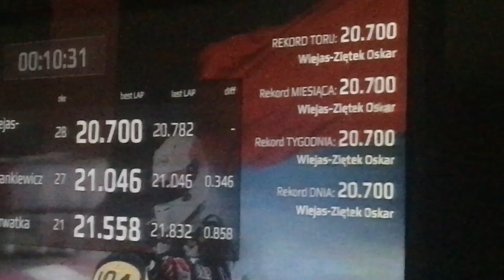Oskar Wiejas-Ziętek 29.08.19 Trening na Torze w Zamościu przed zawodami które odbędą się 6.09.19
Trening pokazuje ze Ozi szybko wraca do dobrej formy , ale przed Zamosciem jeszcze Zawody w Krakowie 1.09.19 na Torze ElikartM